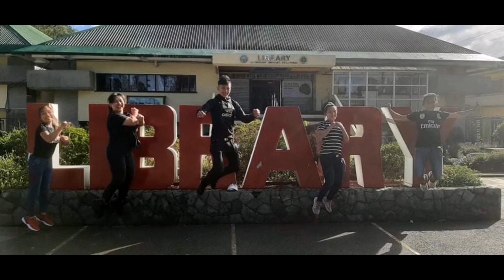Featuring Margie, Vina Mae, Manuel, Lara & Floremie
The conduct of practices and recording of the math dance presentation observed health protocol guidelines. The removal of mask on some parts are for picture purposes and or if social distancing was in place.